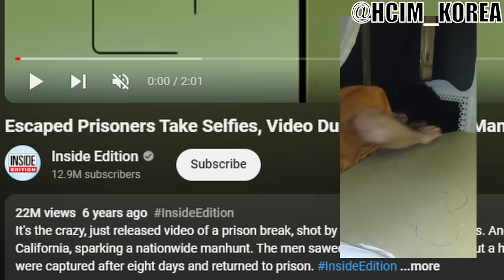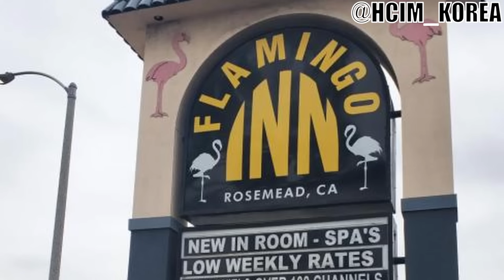TINY RASKAL GANG MEMBER "JONATHAN TIEU" ESCAPES OUT OF ORANGE COUNTY JAIL AFTER CATCHING A BODY